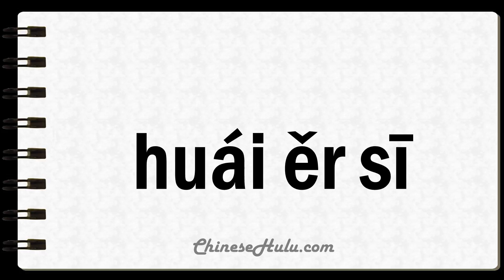How to Say Wiles in Mandarin Chinese